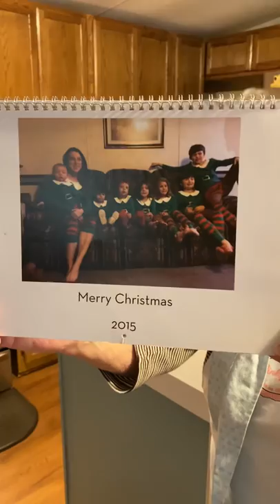Potato Soup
2 lbs gold potatoes (I use Yukon gold)
1 can cream of chicken soup
1 teaspoon bacon grease or drippings
2 Tablespoons corn starch mixed with 1/3 c cold water
Peel & cut potatoes in 1 inch cubes or pieces
Place in large pan, add bacon grease, 1 teaspoon salt & 1/2 teaspoon black pepper. Cover with water & boil until tender.
Remove potatoes, whisk in cream of chicken soup, add Cornstarch mixture; whack & bring to a boil. Add potatoes back in.  Cook on medium heat for about 5 more minutes. Serve with hot cornbread or crackers.
Optional: bacon bits, cheese & sour cream